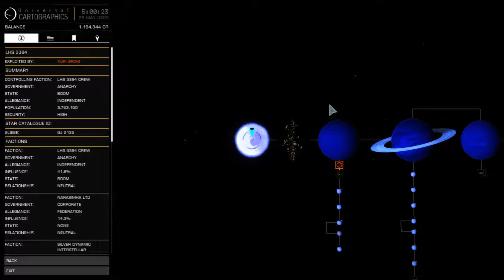ELITE DANGEROUS TOO CLOSE TO THE SUN